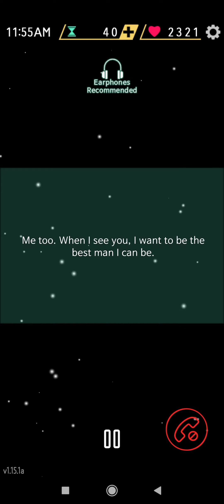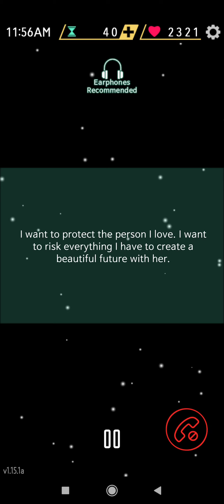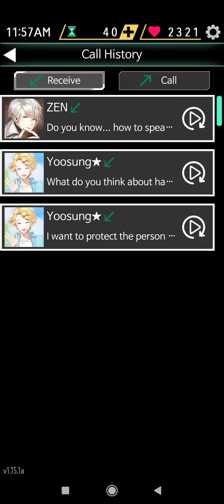Yoosung incoming call. day 9, 1903hrs.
"I want to protect the person I live" after "Zen left alone" event.